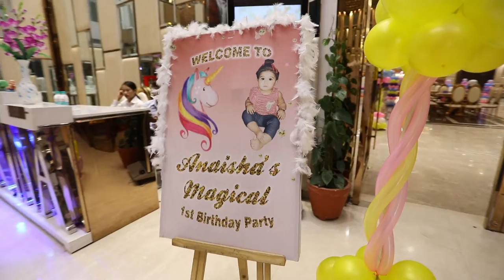Anaisha Grand Birthday Celebration | Unicorn Theme | Marina Dreams